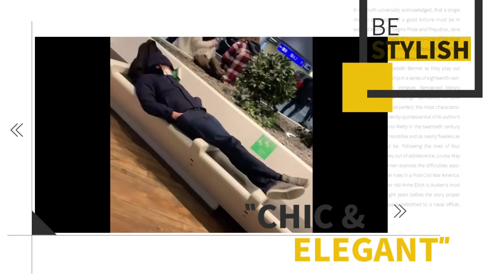Flight to Germany from Kolkata